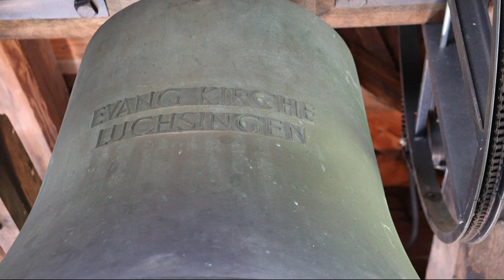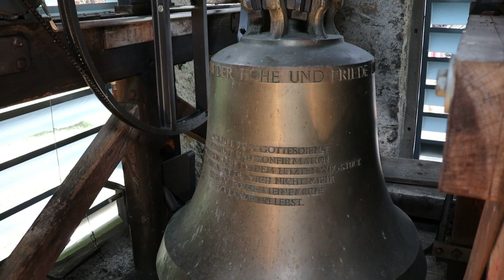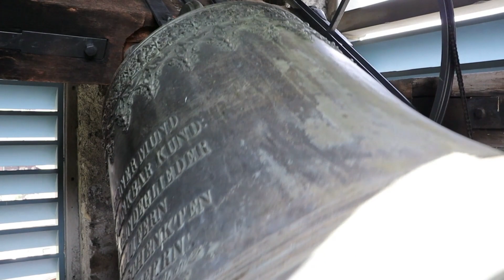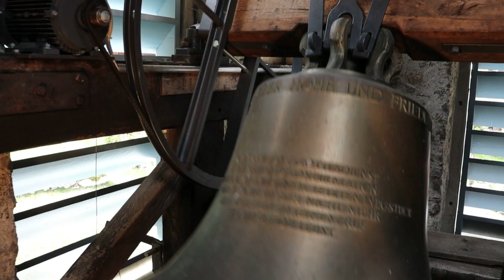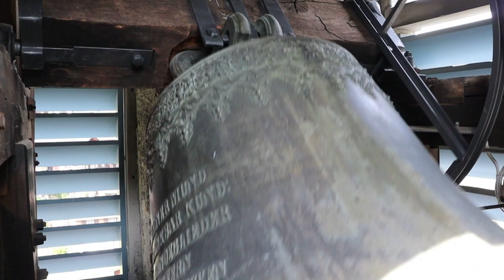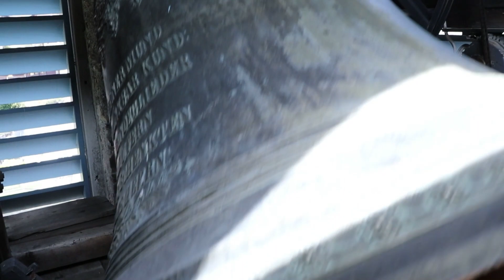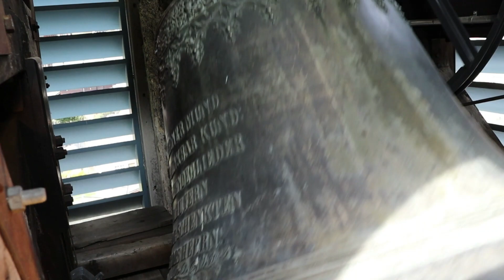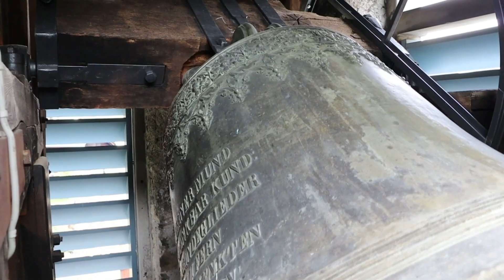LUCHSINGEN: (CH - GL) Geläute der Reformierten Kirche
Es läuten die vier Glocken der Reformierten Kirche zu Luchsingen im Kanton Glarus.

Stimmung: es' ges' b' des''
Giesser/Gussjahr:
Glocke 1: Gebr. Rüetschi, Aarau, 1882
Glocke 2: H. Rüetschi AG, Aarau, 1991
Glocke 3: H. Rüetschi AG, Aarau, 1979
Glocke 4: H. Rüetschi AG, Aarau, 1979

Über die Glockengeschichte von Luchsingen ist einiges bekannt. Im Jahr 1752 bekam der Turm sein erstes zweistimmiges Geläut, welches von Moritz Füssli in Zürich gegossen wurde. Die beiden Glocken erklangen in den Tönen c' und es'. Da man sich mit einem zweistimmigen Geläut nicht weiter begnügen wolle, schaffte man im Jahr 1882 ein komplett neues vierstimmiges Dur-Akkord Geläut an, welches in den Tönen es' g' b 'es'' erklang. So kam es, dass im Jahr 1979 die zweitkleinste Glocke b' sprang und durch eine neue ersetzt werden musste. Zeitgleich wurde eine weitere kleine Glocke des'' in Auftrag gegeben, welche die vorhandene es'' Glocke ersetzen soll. Die beiden ausgemusterten Glocken von 1882 stehen heute vor der Kirche abgestellt. Die ehemals zweitgrösste Glocke g' wurde auf ein ges' runtergestimmt. Da diese jedoch misstöne aufwies wurde sie 12 Jahre später im Jahr 1991 durch eine neue Glocke von Rüetschi ersetzt.

Der Grundriss und das Mauerwerk des Schiffs entsprechen dem ersten Kirchenbau von 1752. Der Grundriss zeigt einen längsrechteckigen Saal mit fünf Fensterachsen und einem dreiseitig gebrochenen Abschluss an der westlichen Schmalseite. Dem flachen, chorähnlichen Abschluss fügt sich ein quadratischer Turm an.

Die Kirche steht quer zum Tal, wobei Turm und Chor nach Westen – also gegen den Berghang – gerichtet sind. Das Schiff ist ganz schlicht, gegliedert nur durch schmale, von flachen Stickbogen abgeschlossene Fenster. Der schlanke Spitzhelm des Turms, der über vier elegant geschweiften Uhrengiebeln aufragt, folgt den etwas älteren Turmabschlüssen in Mitlödi und Mollis von Hans Ulrich Grubenmann, in Mühlehorn und Ennenda von Johann Jakob Messmer sowie von evangelisch Linthal von Fabian Strebi.

Die Fassaden sind seit 1974 wieder mit einem Verputz versehen, der sich natürlich über das Mauerwerk zieht und in gebrochenem Weiss gestrichen ist. An der Ostseite erinnert das Radfenster noch an die einfache neuromanische Fassadengestaltung von 1890/1908. Insgesamt erscheint die Kirche Luchsingen seit 1974 wieder als einfache reformierte Landkirche aus dem 18. Jahrhundert.

Daten zu den Glocken:

Glocke 1
Name: Grosse Glocke
Ton: es'
Gewicht: 1'300 Kg
Durchmesser: 1'120 mm
Giesser: Gebr. Rüetschi, Aarau
Gussjahr: 1882
Inschrift: "Mein ehrender Mund macht dankbar kund: Dass Gemeindemitglieder in nah und fern mich freudig schenkten zur Ehre des Herrn!"

Glocke 2
Name: Betglocke
Ton: ges'
Gewicht: 740 Kg
Durchmesser: 1'060 mm
Giesser: H. Rüetschi AG, Aarau
Gussjahr: 1991
Inschrift: "Ich rufe zum Gottesdienst, zur Taufe und Konfirmation begleite dich auf deinem letzten Weg. Da hörst du mich nicht mehr. Darum folge meinem Ruf solange du lebst."

Glocke 3
Name: Vesperglocke
Ton: b'
Gewicht: 680 Kg
Durchmesser: 840 mm
Gussjahr: 1979
Inschrift: "Ich bin die Nachfolgerin der gesprungenen Glocke aus dem Jahr 1882 und wurde gegossen im März 1979."

Glocke 4
Name: Totenglocke
Ton: des''
Gewicht: 280 Kg
Durchmesser: 710 mm
Gussjahr: 1979
Inschrift: "Sie hörten eine laute Stimme vom Himmel die zu ihnen sprach: Kommet hier herauf!"

So möchte ich mich recht herzlich bei der sehr freundlichen Sigristin für die Ermöglichung der Aufnahmen bedanken sowie das läuten aller Glocken zur Vesper an einem gewöhnlichen Werktag. Viel Freude mit dem Video!